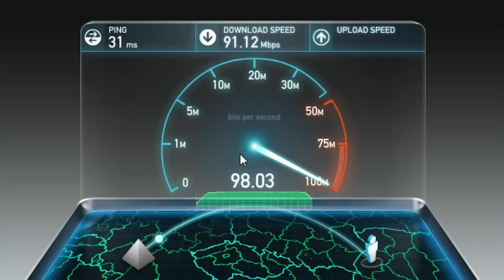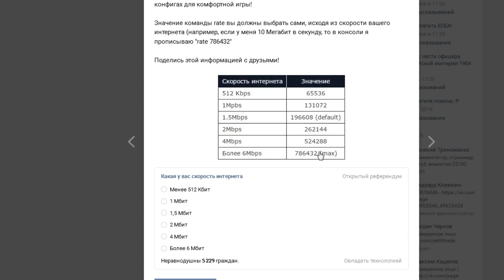CS:GO Guide: New rate settings in CS:GO, what we should use now (ENG SUBS)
Скидка 30% на М4A1-S | Hyper Beast, 28% на Tempest Helm of the Thundergod и другие скины. Выбирай на G2A.com